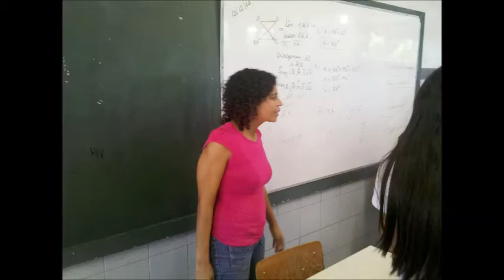Slide do sarau 3º B Médici 2012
Making Of do sarau realizado pelo 3º ano B do Colégio Presidente E. Garrastazu Médici.
Foi o nosso último projeto, e assim logo após encerramos o nosso ensino médio. Agradeço aos colaboradores e professores que juntos nos ajudaram na realização do mesmo.